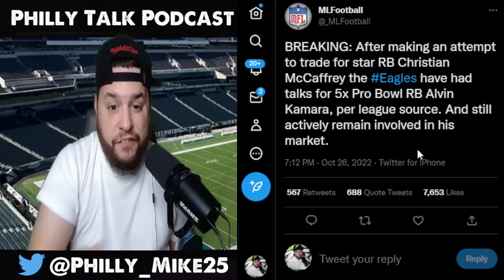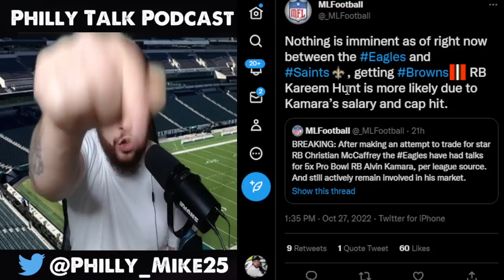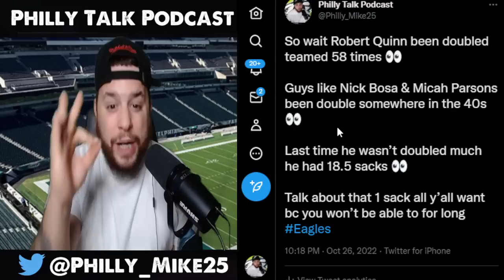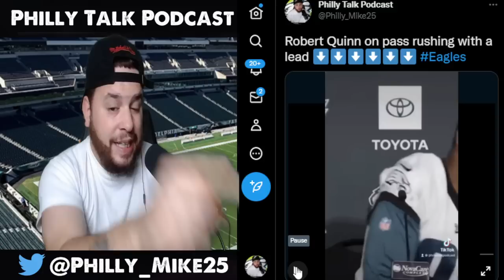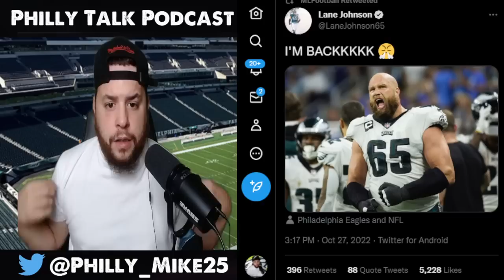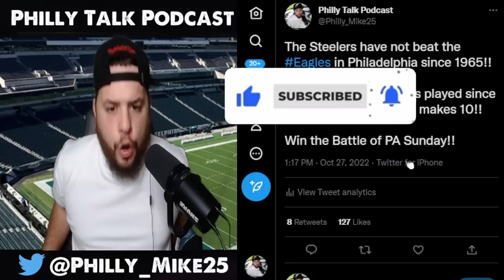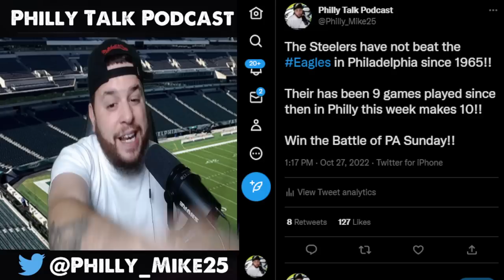Alvin Kamara Trade Talks With Eagles? Robert Quinn Press Conference! Eagles Vs Steelers!